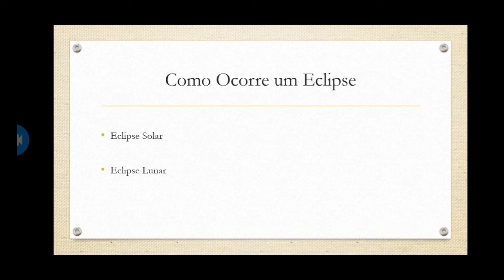Como Ocorre um Eclipse 🤔📚